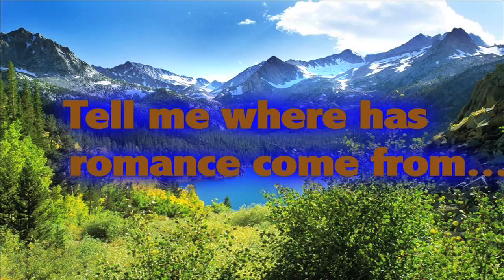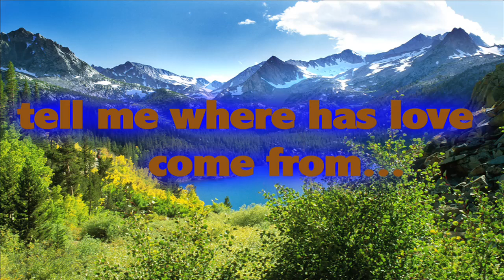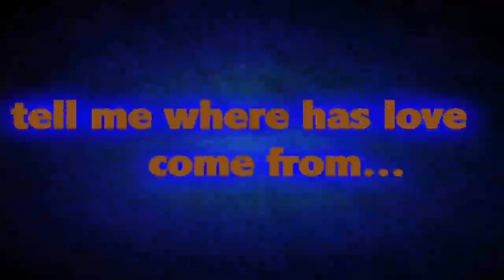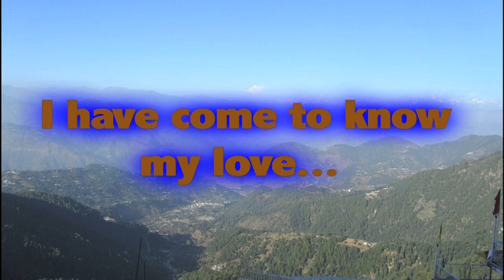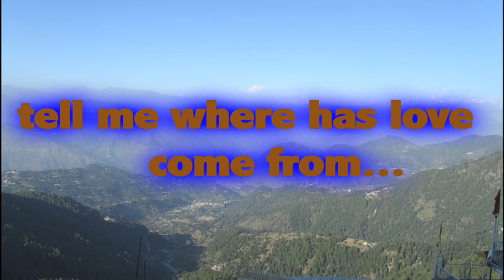Bolo kahan se ishq aaya || Music: Surindra Singh || Voice : Keshav & ABhilasha || playlist songs bes